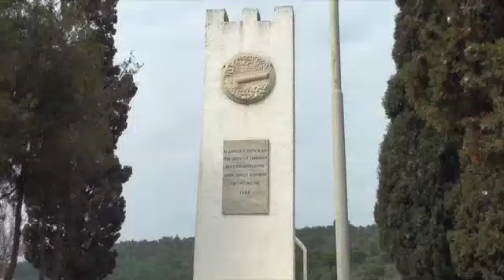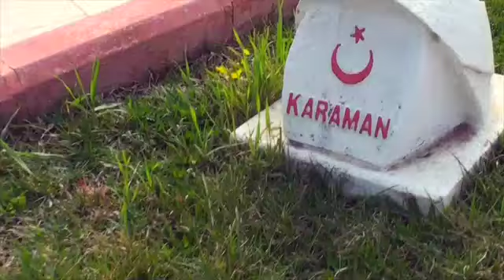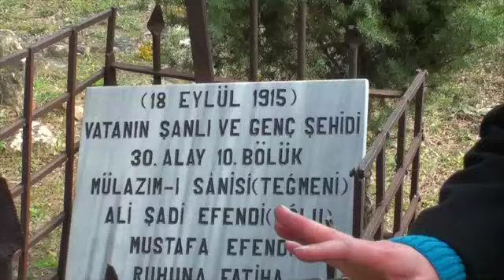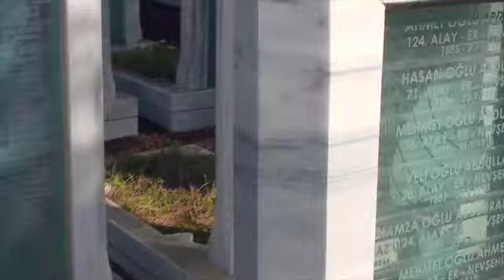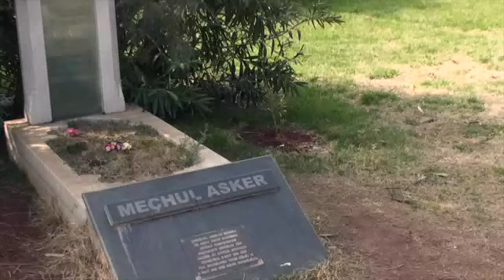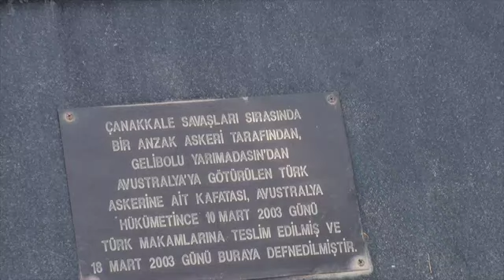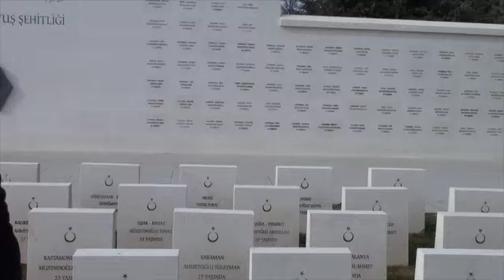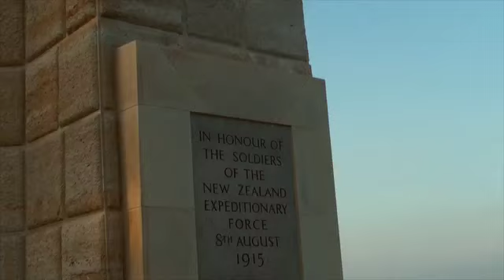Çanakkale Belgeseli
TED Ankara Koleji Vakfı Özel Lisesi öğrencileri Bartu Atabek'in yönettiği, Onat Yiğit ve Mert Sayar'ın destek verdiği Çanakkale Belgeseli (2015)